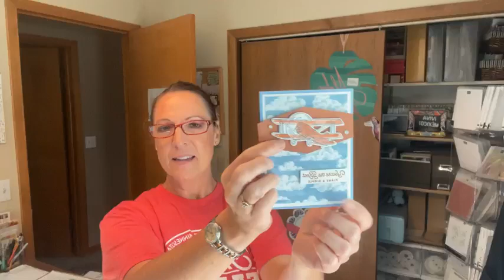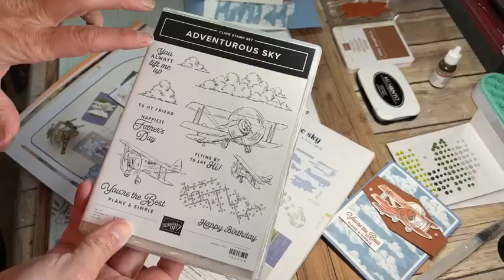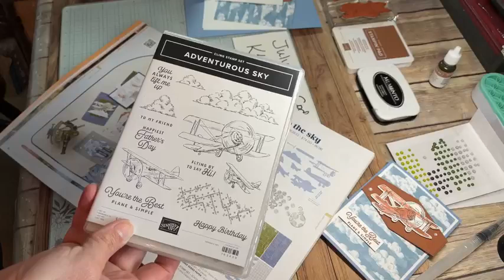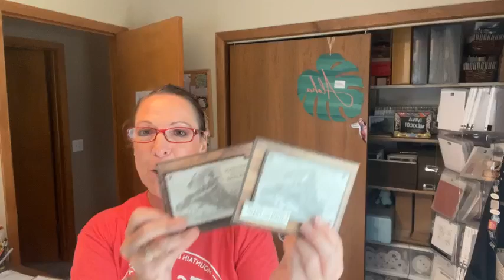Adventurous Sky Bundle with Take To The Sky DSP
is the link to all of the supplies used and my online store.